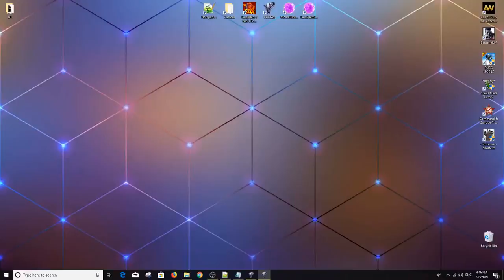Red Alert 2 & Yuri's Revenge - Rekool